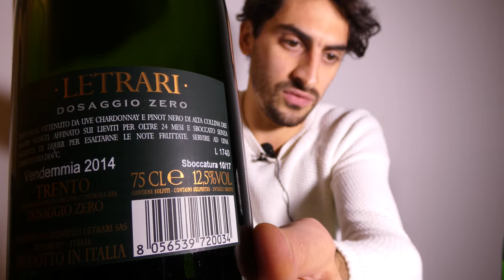Unboxing tannico.it | 5 vini da degustare al più presto!!